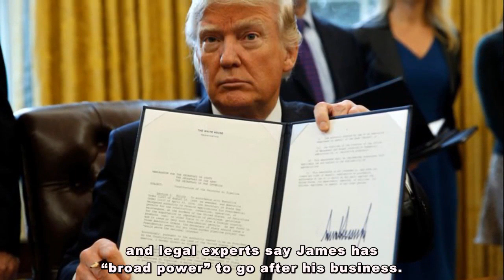Trump’s ‘corporate death’: New York’s attorney general has the power to kill the the president’s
Trump’s ‘corporate death’: New York’s attorney general has the power to kill the the president’s businesses